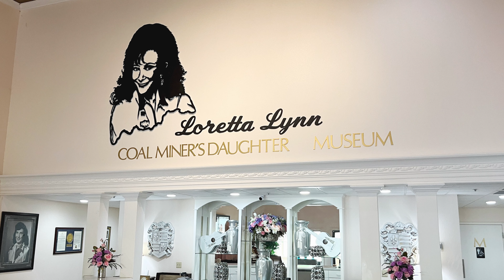Dee Hill Still Photo Montage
R.I.P. Aunt Dee! We Love You and Miss You!

We do not have the Copyright to this music!